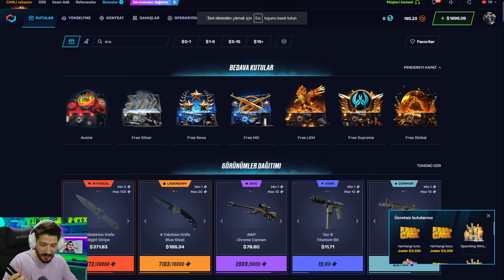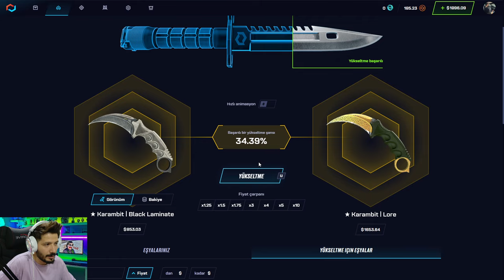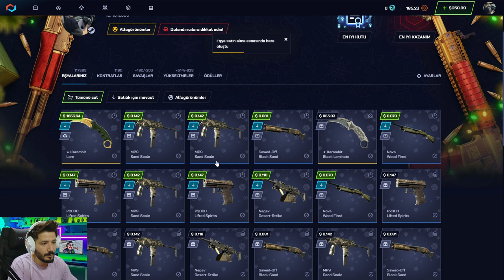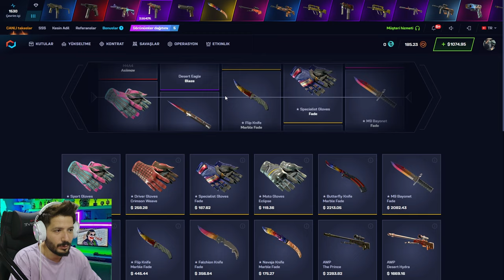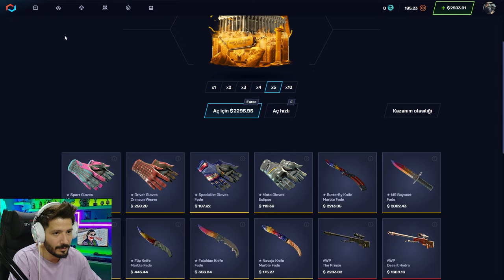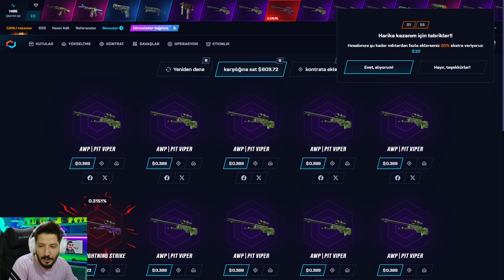UCUZ KASA EFSANE BIÇAKLAR VERİYOR Csgonet Promo Code 2024